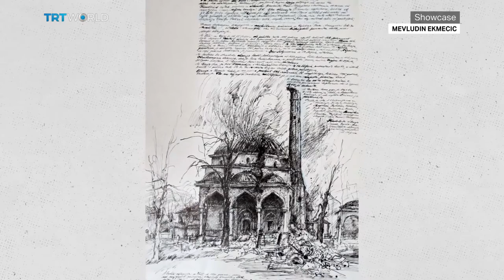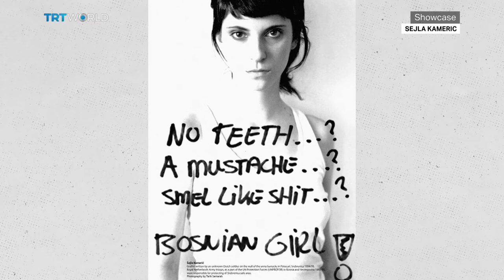Bosnia marks the 26th anniversary of the Srebrenica massacre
Another year marks the anniversary of the Srebrenica genocide. More than 8,000 Muslim Bosniaks were massacred in July 1995. The war that lasted nearly four years devastated the region, which can be seen in every facet of Bosnian life including its art and culture scene. From movies to contemporary art, the effects of war are a constant theme.

Sejla Kameric, Artist 03:49